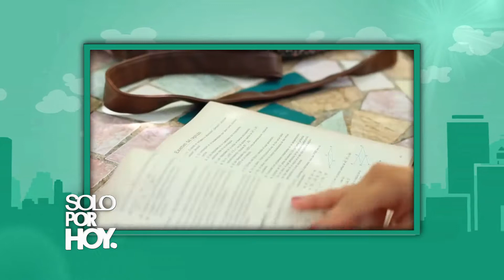SOLO POR HOY 2017 - PRESENTACIÓN LA INTOLERANCIA